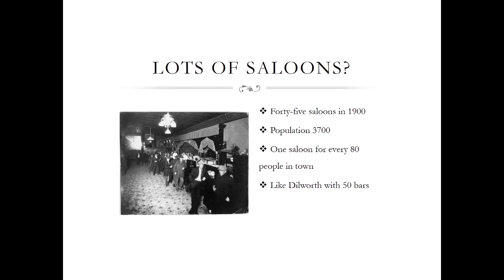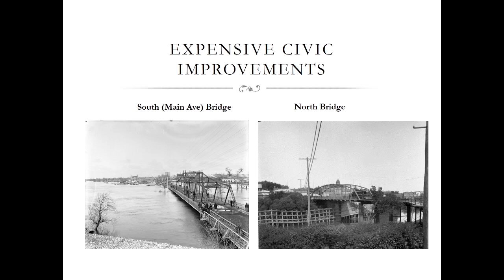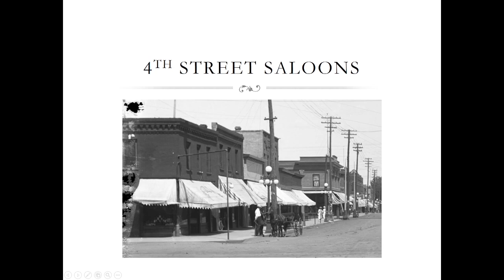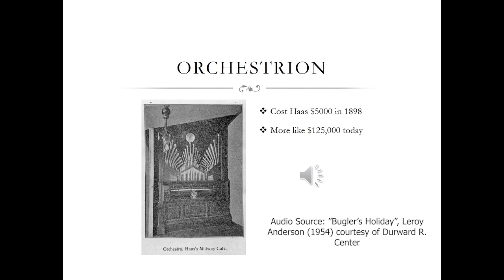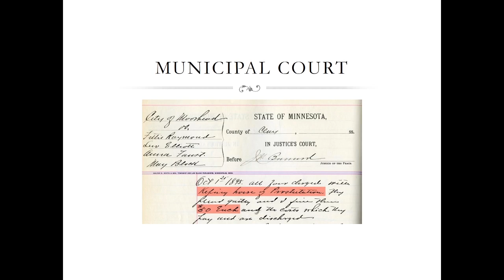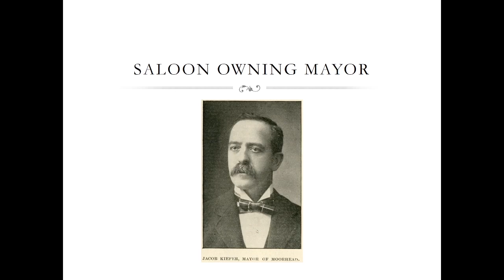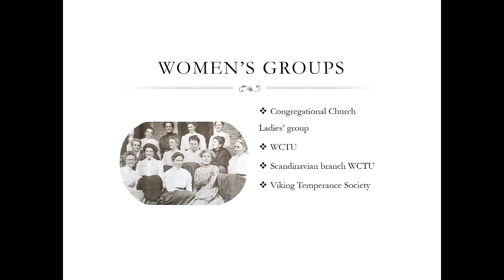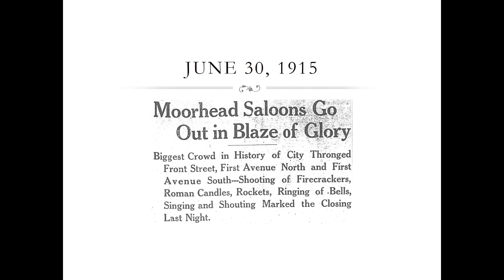Welcome to Beerhead: Moorhead's Saloon Era 1890 to 1915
HCSCC Senior Archivist Mark Peihl, offers a history of Moorhead's Saloon District, a section of old Moorhead that cropped up along the Red River and catered to both the railroad culture that built the town and the dry Dakota territory across the border.

This material may be protected by U.S. Copyright Law (Title 17, U.S. Code), which governs reproduction, distribution, display, and certain other uses of protected works. The user of this material is responsible for compliance with the law. Please contact the Historical and Cultural Society of Clay County for more information.